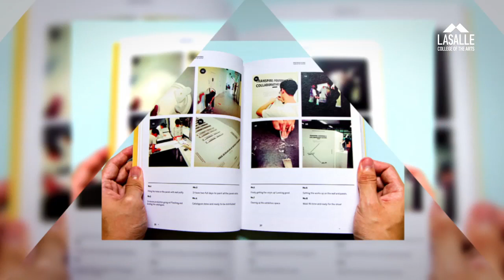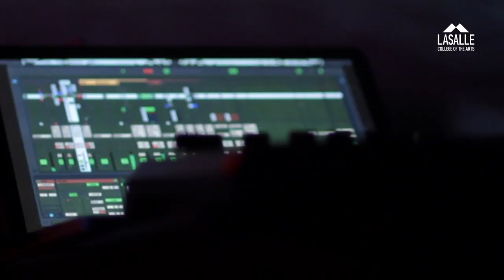The LASALLE Show 2013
The LASALLE Show is our gift to the world of art and creativity -- a celebration that announces the coming of age of the brightest young talents across all categories of contemporary art, design, fashion, performing arts, and media arts. Plough through our showcase portal and play talent scout... you might just discover the world's next Vivienne Westwood or Damient Hirst within this year's sensational slate of graduates!

to view our Graduate Showcase 2013.